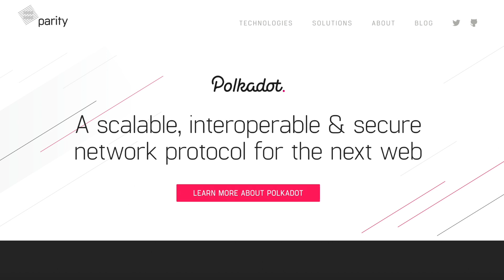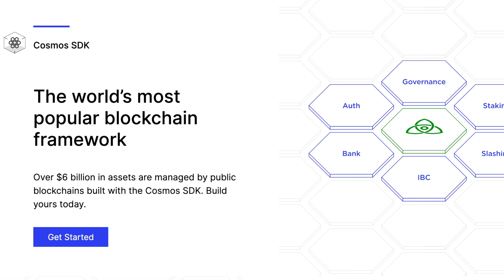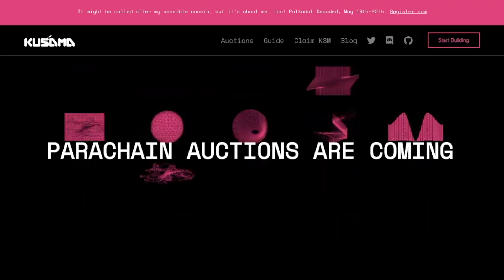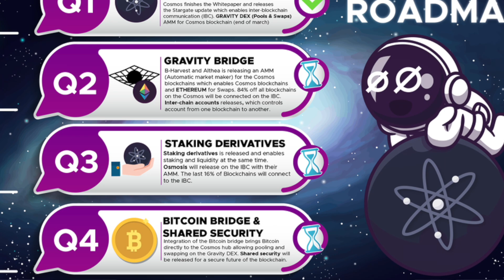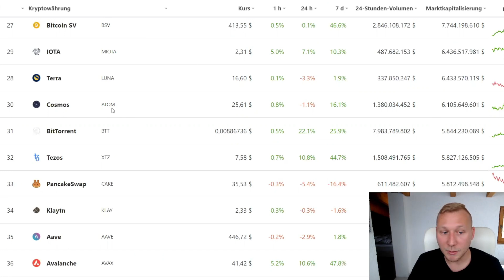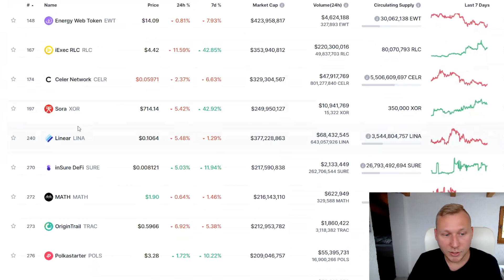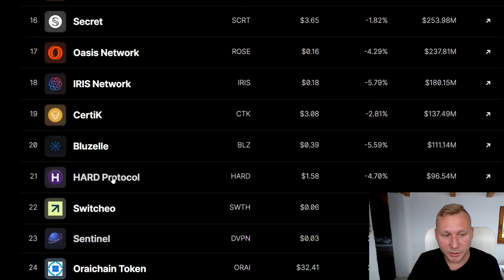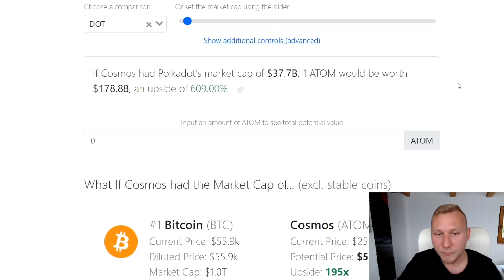Comparing Polkadot to Cosmos (I'm selling DOT for ATOM)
Highlights:
00:00 Polkadot or Cosmos?
00:34 Reggaeton
00:48 What problem are they resolving?
02:30 We need Layer Zero's
03:09 Polkadot Basics
04:11 Cosmos Basics
05:18 Substrate vs Cosmos SDK
05:50 The Internet of Blockchains
06:10 Polkadot Relaychain + Parachains
07:05 Kusama
07:26 Cosmos Hubs + Zones
08:50 Shared Security on Cosmos (Bullish AF for ATOM)
09:48 ATOM vs DOT
10:30 Polkadot Ecosystem
11:24 Cosmos Ecosystem
12:50 ATOM upward potential
14:08 ATOM's value at Bitcoin's mcap?
14:44 Final Conclusion

Cosmos and Polkadot both aim to become the interoperability layer of the Web3. While both projects pursue similar goals, they differentiate quite significantly in their approach, consensus rules and game theory. In this video, I am comparing the two and draw conclusions on their features and benefits, as well as their impact to the blockchain economy. I also explain what Interoperability actually means and how they aim to become a layer zero technology stack. Furthermore, I look into both ecosystems, and, most importantly into their coins: DOT and ATOM. In fact, I have bought a lot of DOT in Q4 2020 and started to swap them for ATOM since already a few weeks. If you want to know why I do that, make sure you stick around till the end of the video.

That said, enjoy todays episode!